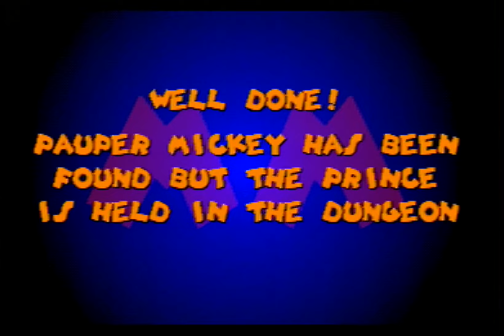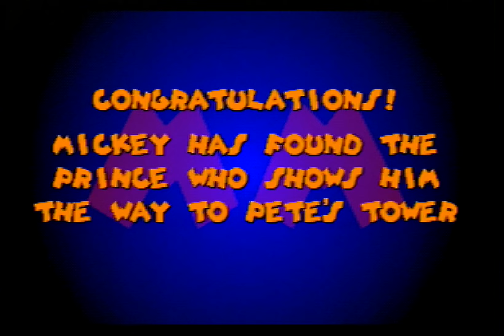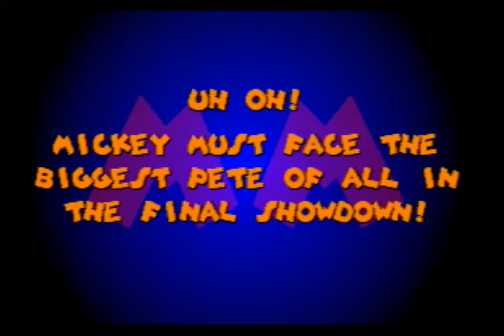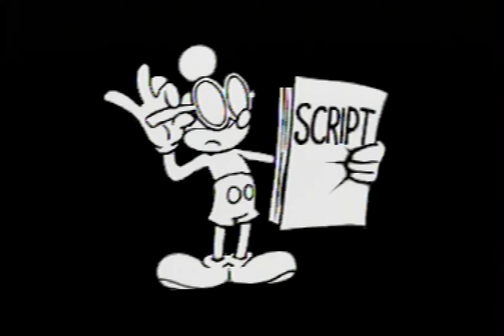6. (60 FPS Genesis) The Prince and the Pauper - Mickey Mania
Hey, there! This is a series that'll be featuring the Sega Genesis at 60 frames per second captured on the original system! Why? Well... have you ever watched an older game on YouTube and noticed the main character turn invisible when hit, or some other such nonsense? That's because some older games use some ridiculously high speed flicker effects to achieve those crazy hitflashes on bosses or that "ouch I'm hurt!" flicker! These are not displayed properly at 30 fps, but now that we're able to upload at 60 fps we can see all the special effects that older games would use! (They'll be smoother, too!)

Fairly hardish level, this one. The enemies are a fair bit more competent and beefy seeing that marbles don't do so well against armor! You can't usually hurt them by hopping on their heads, either! I think you need to soften them up with a marble or two, first. I'm talking about weasels, by the way. This level will also throw all manner of kooky contraptions at you, with the old "walls closing in" shtick spelling my end. They make you start a whole level over if you lose all your lives, no worries, I skip back to where I was video-wise.

At the end is Pete and he's really big on the ol' butt stomp. Let's have him hit something a bit more disagreeable than the what he's used to! Lots of spikey things all around... best to avoid them! MIckey's final weapon of choice against Pete is a bit anachronistic, I'd say, but it has a very satisfying WHOMPF to it! (Remember you have to bump the switches from below!)

Aaand roll credits! They give a cast roll as well, which I always find fun in video games. Most memorable is probably when Super Mario World's ran, yeah? Thanks for sticking around folks, catch you next game!

Let's see, Mickey Mania... This game was released on a ton of systems back in the day. Including some of the "next-gen" ones like the Playstation. The one I know, though, was on the Sega Genesis! And being a 2-D platformer at heart, it doesn't hurt any for it! It does try to pull some funky 3Dish tricks at times, though!

Anyway, you play as Mickey Mouse and must travel through cartoons you've starred in to, uh, rescue the Mickeys of those eras to beat Pete. Or something. Basically, it's an excuse to travel through these cartoons! They are depicted fairly well, and the animations hold up well enough, though the music leaves a bit to be desired. It's very muffled and weird sounding.

The gameplay itself is fairly simple in that you jump on enemies or throw marbles to defeat them. There's platforming elements, and some rudimentary puzzles. Really, the selling point is just checking out the imaginings of these cartoons in video-game form! And it was pretty danged cool seeing it animated on your game cart, back in the day!

Some additional notes for those technically inclined:

This was captured from an original Sega Genesis system via composite output along with stereo sound to get as authentic a recording as possible. The Genesis used is one of the "good" models with proper sound and video output. Genesis can also output an RGB signal which is clearer, but I vetoed the idea because it breaks the dithering effect (color blending and transparencies) as seen here:
Also, the vast majority of people could not use the RGB signal even if they wanted to, so the experience they remember would be the composite signal as shown in this video.

There are a couple things to note about the quality of the video, however. Sega Genesis has a very dirty video signal that often "breaks" attempts to capture it with a capture device. The capture device I use is considered one of the most capable when it comes to older systems, but the Genesis' video signal still introduces some inconsistencies. These usually manifest where there are extremely thin lines in game, mostly the text, and in some other places as well. As a whole, it is more than manageable, but it is worth noting.

Also, the original sega genesis resolution is, in essence, 240p at 60 frames per second. To take advantage of YouTube's higher bitrate offerings and to enable 60 fps I need to upscale that resolution to 1080p. There is also a step of video deinterlacing before that to create crisp video. That is a significant amount of video processing to the image, so I want to note that here as well.